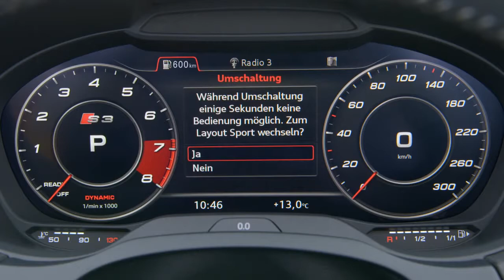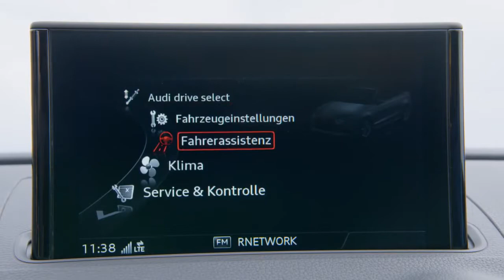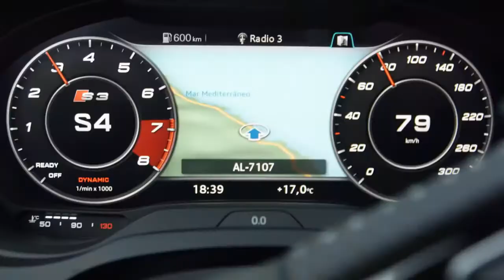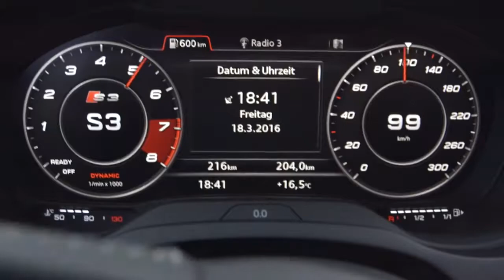2017 Audi S3 cabriolet design, first drive ... | New car review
2017 Audi S3 cabriolet design, first drive | New car review.
Wellcome channels new car. Channels about new car review of the luxury car,  sports cars in present and future.